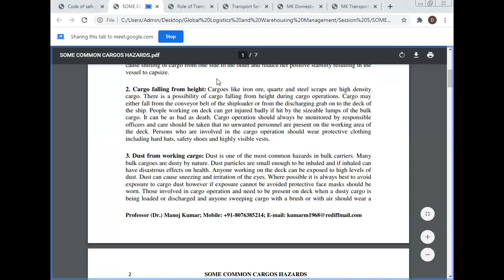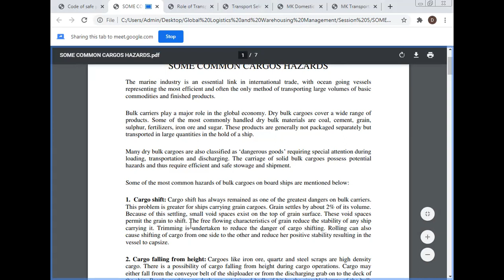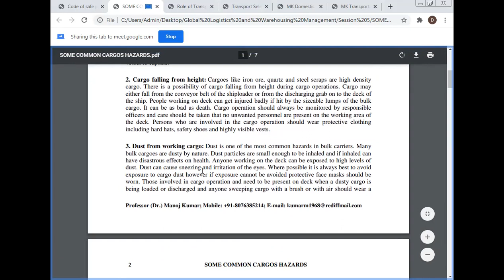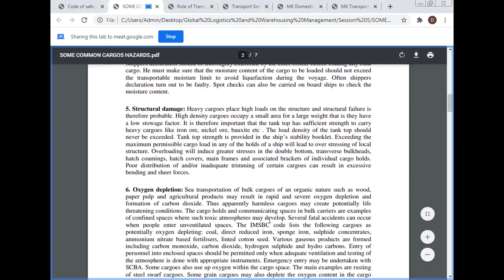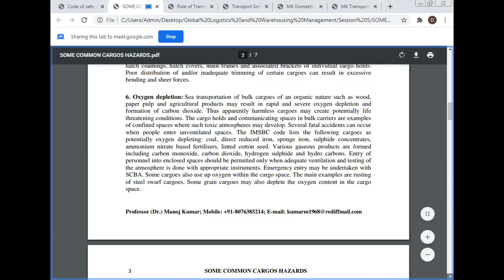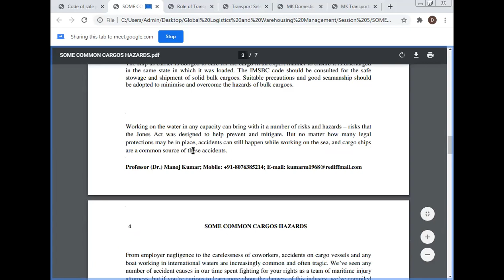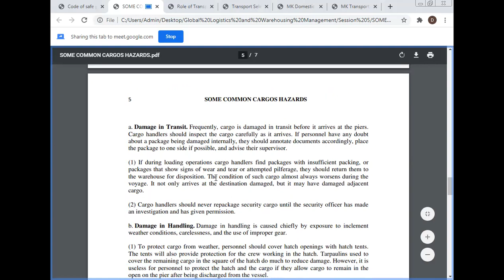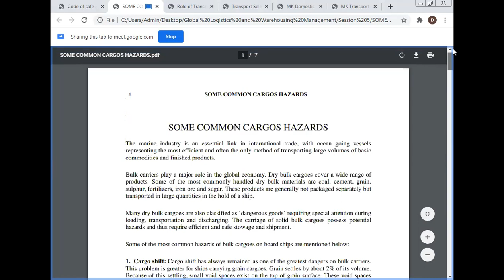Common Cargoes Hazards Global Logistics and Warehouse Management Professor Dr Manoj Kumar